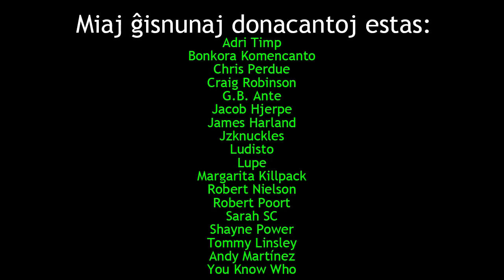Kiel ni povas pli fortigi niajn Esperanto-klubojn?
En ĉi tiu filmeto, mi demandas kiel ni povas fortigi niajn Esperanto-klubojn kaj mi donas kelkajn sugestojn.